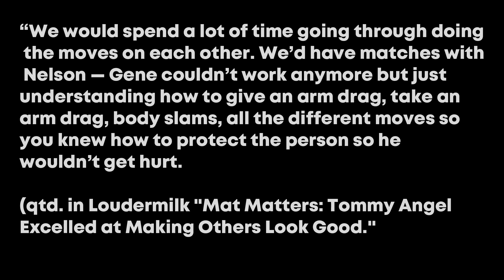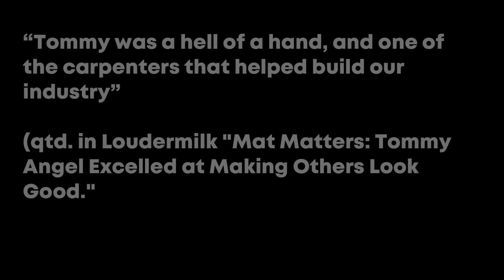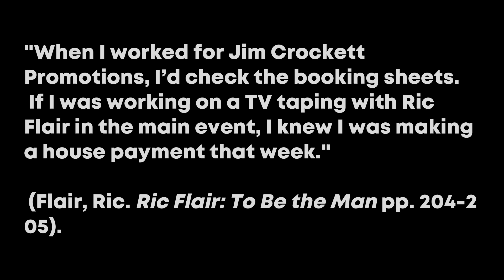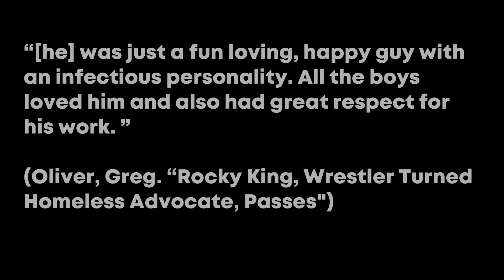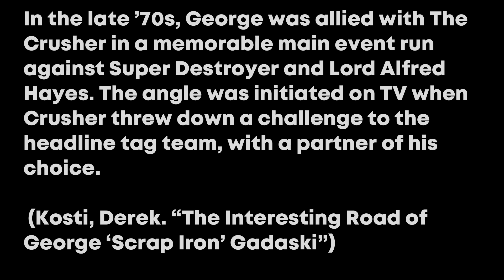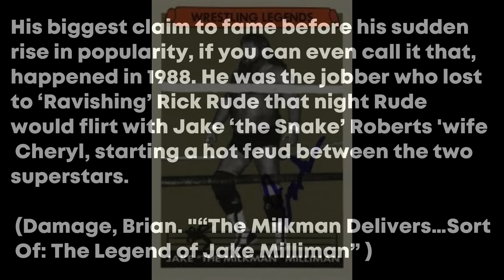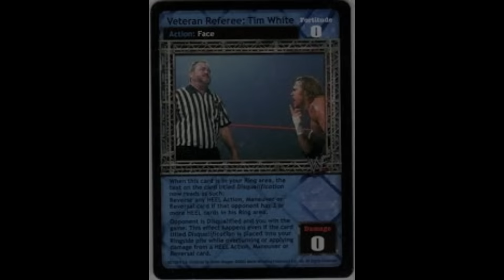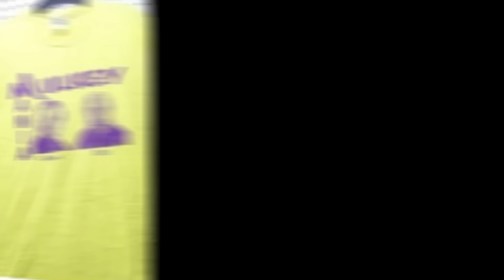Legendary non-WWF Jobbers from the 1980s WWE wwf 80swrestling prowrestling wrestling jobbers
Wrestling fans have many fond memories of the lovable losers who counted the lights for their opponents weekly in the WWF. However, the WWF wasn’t the only promotion to feature lovable losers. Sit back as Wrestling’s Greatest Moments looks at legendary jobbers from the NWA and beyond.

                                                Works Cited

Bourne, Dick. “A Visit With "Number One" Paul Jones & George South (2003)” Mid-Atlantic Gateway. May 2003. Accessed 5 Mar. 2024.

Brandt, James. “Why The Mulkey Brothers Are The Greatest Jobbers Of All Time.” Bleacher Report. Wrestling. 20 Jan. 2010. Accessed 4 Mar. 2024.

Braxton, Blade. “Cruel Connection.” Wrestlecrap. Accessed 4 Mar. 2024.

Brian Damage. “The Milkman Delivers…Sort Of: The Legend of Jake Milliman” Accessed 5 Mar. 2024.

Cavanci, Michael. “71-Year-Old Wrestler ‘Action’ Mike Jackson Tells All.” Michaelcavanci.com. 1 Dec. 2020. Accessed 4 Mar. 2024.

Kosti, Derek. “THE INTERESTING ROAD OF GEORGE ‘SCRAP IRON’ GADASKI..” SLAM Wrestling. 9 June 2010. Accessed 5 Mar. 2024.

Linder, Zach and Bobby Melok. WWE.com. “Unsung Heroes: The journeymen of professional wrestling.” 26 Apr. 2012. Accessed 3 Mar. 2024.

Loudermilk, Rusty. “MAT MATTERS: TOMMY ANGEL EXCELLED AT MAKING OTHERS LOOK GOOD.” SLAM Wrestling. 8 Mar. 2022. Accessed 4 Mar. 2024.

Oliver, Greg. “Rocky King, Wrestler Turned Homeless Advocate, Passes.” SLAM Wrestling. 28 Mar. 2022. Accessed 5 Mar. 2024.

                                       Work Referenced

TC. “The 20 Greatest Jobbers In Wrestling.” WWF Old School. 22 Dec. 2015. Accessed 15 Feb. 2024.

                                          Photo Credits

Pro Wrestling Illustrated

WWE.com